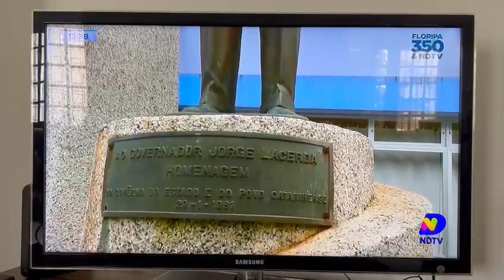Jorge Lacerda 2/2